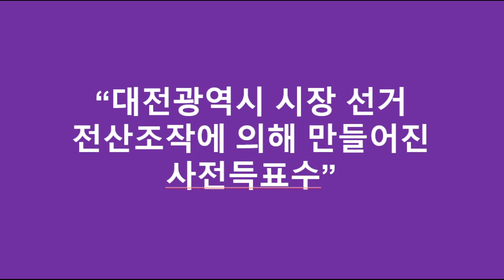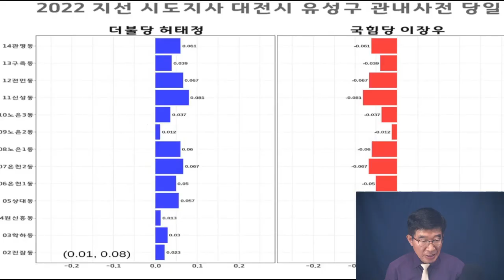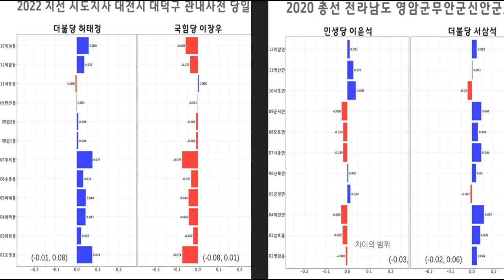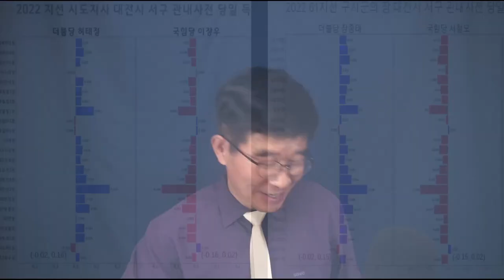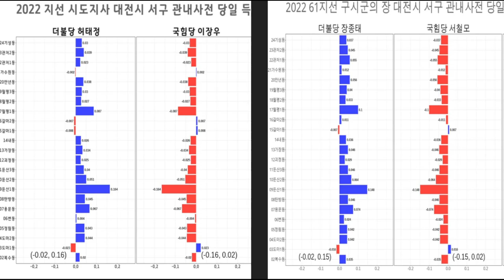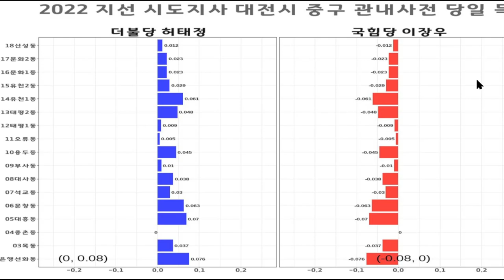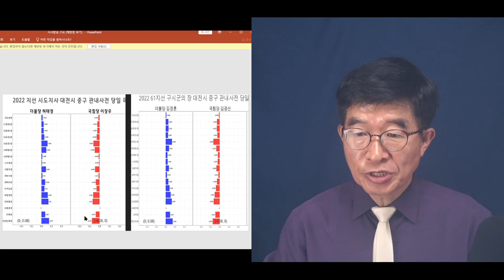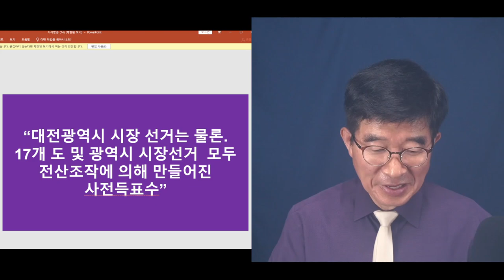대전시장 선거도 똑 같아 / 대전 구청장 선거가 모두 프로그램에 의해 만들어진 후보별 사전득표수인 것처럼 / 대전시장 선거는 17개 도 및 광역단체장 선거의 대표사례 [공병호TV]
Bitcoin : 3MTW849AkP2ftLeSK2teZHMmzLu7Z83s9U